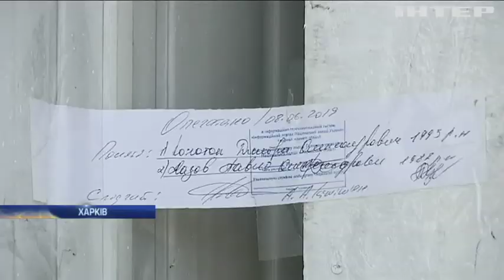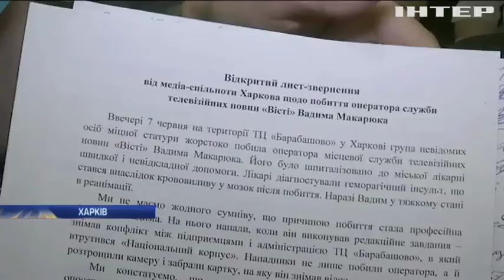У Харкові жорстоко побили оператора українського телеканалу